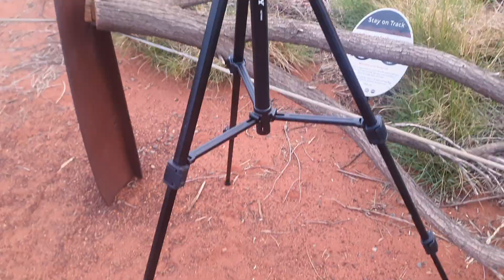Uluru, Kings Canyon and the Olgers 2021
Part two of my road trip to Uluru from Newcastle NSW.

I arrive at Uluru at 8pm and traveled to the rock to see the last bit of daylight.
My initial impression was amazement of the enormous size of the rock.

After an almost sleepless sweaty night in the swag in 32 degree temperatures I awoke at 5am with the aim of getting a time-lapse of sunrise over Uluru.

From there I head to Kings Canyon and the Olgers to take in some amazing scenery.